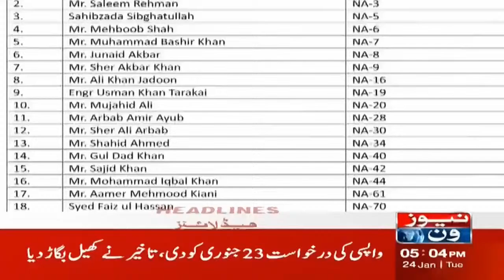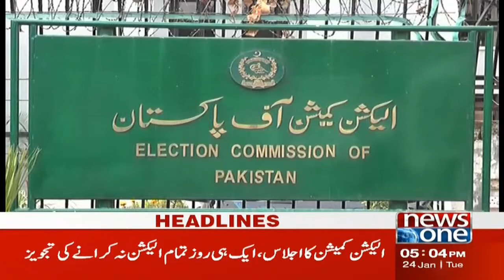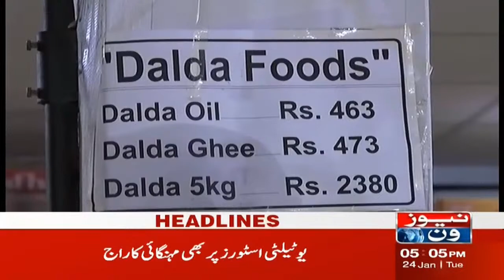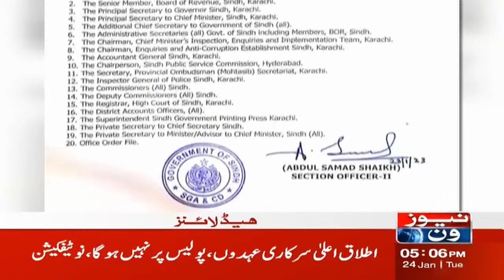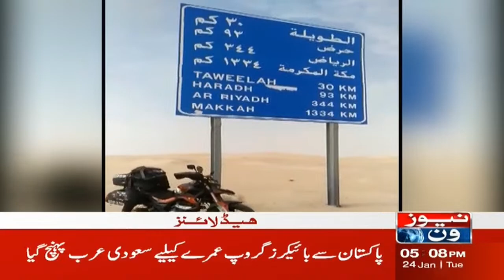5PM Headlines | Shaza Fatima Khawaja | 24 Jan 2023 | NewsOne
5PM Headlines | Shaza Fatima Khawaja | 24 Jan 2023 | NewsOne